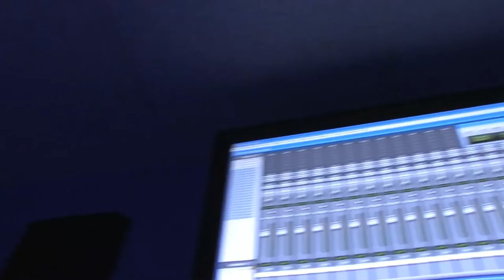Freeze - "Cigar Music 2" (feat. Masspike Miles)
Freeze The World 2 Coming soon!